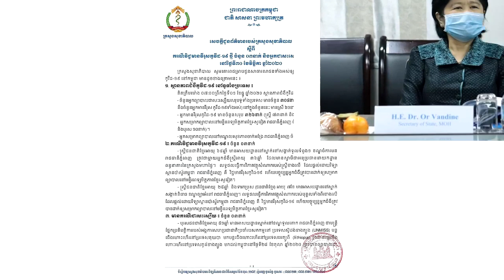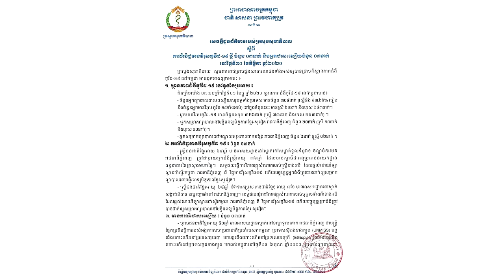ឆ្លងទារក១!ក្តៅៗ BREAKINGព្រឹកនេះ រកឃើញអ្នកឆ្លងក្នុងសហគមន៍ ០៣នាក់ទៀត ក្នុងនោះមានទារកតូច អាយុ៧ខែម្នាក់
សូមអធ្យាស្រ័យ

ចំពោះការមិនបានតប ខំមិនបានគ្រប់គ្នា

Ms Socheata